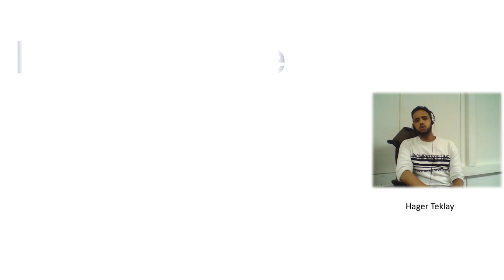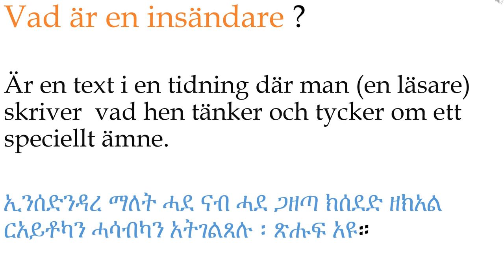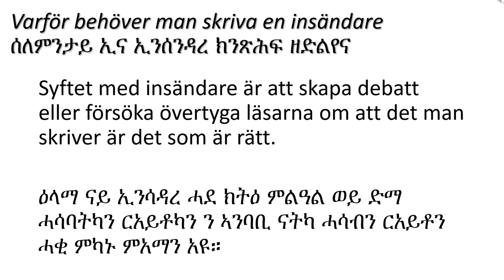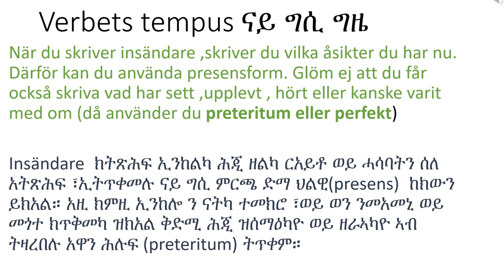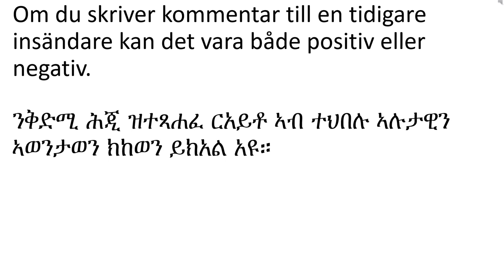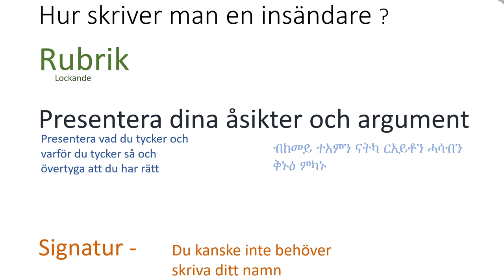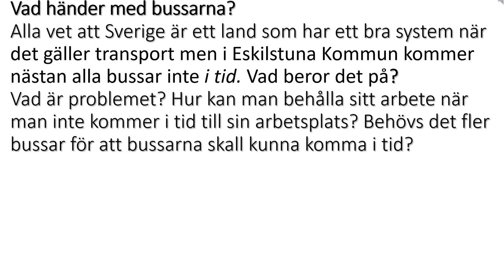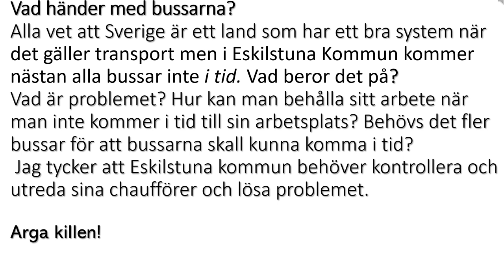ትምህርቲ ቛንቛ ሽወደን SFI፣ En insändare ብ መም ሃገር ተክላይ